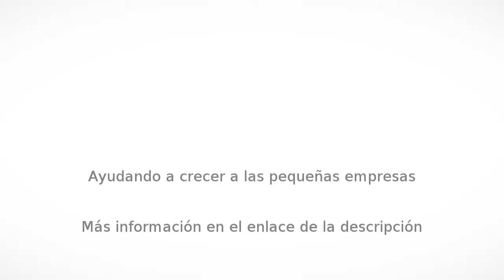Dentista en Tlalnepantla de Baz - M&B Dental Tlalnepantla - InfoIsInfo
M&B Dental Tlalnepantla, Dentista en Tlalnepantla de Baz. Más Información

Somos un grupo de clínicas odontológicas con dentistas comprometidos con el paciente, brindándoles en todo momento un ambiente calido y tranquilo y una diversidad de soluciones para cada problema dental, trabajando siempre con procedimientos y materiales de  alta calidad garantizándole  certeza, longevidad y satisfacción en sus tratamientos dentales.

        ¿Porqué  elegirnos?

    Resolvemos todas tus dudas sobre tu problema o problemas dentales y sobre sus posibles soluciones y prioridades con apoyo audiovisual antes de iniciar el
    tratamiento.

    Contamos
 con equipo de RayosX  y  utilizamos materiales
    de la mejor calidad como 3M ESPE, DENTSPLAY, ANGELUS, BORGATTA,
IVOCLAR VIVADENT, estamos convencidos de que un buen material combinado
con una excelente técnica dan resultados
    inmejorables.

Nuestros Valores

    MISIÓN.

    Proporcionar soluciones a tus problemas y necesidades odontológicas de una manera oportuna, eficiente, efectiva y segura.

    VISIÓN.

    Consolidarnos como tu mejor opción en servicios odontológicos.

    VALORES.

    Respeto. Profesionalismo. Ética. Honestidad. Confianza. Precisión.
    Comunicación.
    Pasión.

    COMPROMISO.

    Actualización y mejoramiento continuo de nuestros procesos odontológicos.

    Practicamos la "Mínima Invasión", es decir en cada
    tratamiento que realizamos  pensamos a largo
    plazo sobre el futuro de cada pieza dental.

    Utilizamos "Aislamiento Absoluto",
 es una barrera
    que se coloca sobre los dientes a tratar, evita que pasen  liquidos a
 tu boca y viceversa por lo que el tratamiento se realiza en un ambiente
 limpio y seco obteniendo mejores resultados,
    este procedimiento solo es utilizado por los mejores profesionales de la odontología.

    Siempre estamos en constante actualización y superación
    profesional.

    Aceptamos tarjetas de crédito y débito (
    visa y mastercard), y Emitimos Comprobante
    Físcal Digital (CFDI).

 Horario: Lunes a Sábado 11am a 7pm.

Consulta Dental $150 *

    Incluye:

        Apertura de expediente

        Diagnóstico clínico

        Rayos x

        Asesoría sobre su problema dental y las posibles soluciones.

        Presupuesto por escrito

    *El costo de la consulta es reembolsable siempre y cuando se continue el tratamiento dental.

•Tratamiento del Dolor Dental y Encías Sangrantes.

•Reconstrucción Dental y de la Sonrisa.

•Alineamiento Dental (Ortodoncia)

•Cosmetología Dental y Estética

•Atención Dental a Bebes, Niños y Adolescentes

•Cirugía de Terceros Molares e Implantes

•Urgencias Dentales

únicamente en turno Matutino de 10:00 am a 1:00 pm con previa cita. No
dentales, Cirugía Bucal y Ortodoncia.

Aceptamos tarjetas de crédito y débito VISA Y MASTERCARD.

Emitimos Comprobantes Fiscales Digitales (FACTURAS CFDI).

Pertenecemos a Red de Seguros Centauro

Te asesoramos y explicamos tu diagnóstico y plan de tratamiento con videos y fotografías para que no te quedes con ninguna duda.